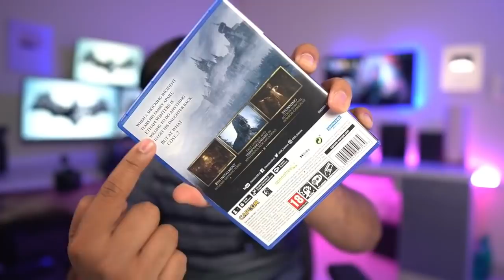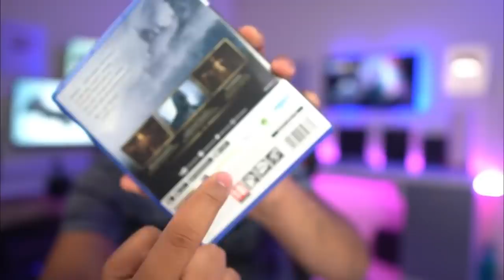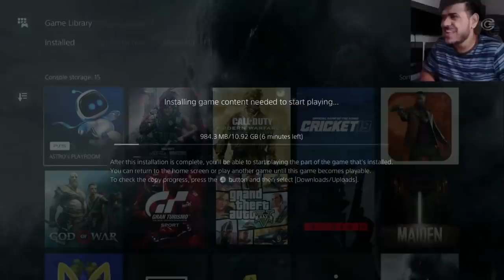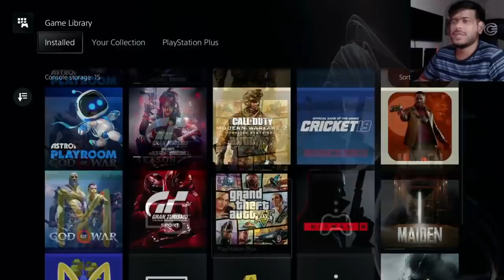RESIDENT EVIL 8 UNBOXING & INSTALLATION - PS5 IN HINDI 😱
xxxxx xxxxx xxxxx
★Cool Gadgets On Amazon Under 200 Rs :
1.Zebronics Speakers
2.Quantum USB 4 Port
3.Photron Selfie Light
4.Philips On-Ear Headphones
★Smartphone Gadgets On Amazon Under 50 Rupees :
1.NFC Tag
2.Ring Holder
3.Charging Stand
4.OTG Adapter
★Smartphone Gadgets On Amazon under 100 rupees :
1.Sim Adapter Kit
2.OTG Cable
3.USB Fan
4.Thumb Mobile Stand
5.USB Light
6.Smart Card Reader
7.Mobile Lens Kit
8.LED Light
★4 Smartphone Gadgets On Amazon Under 300 Rupees :
1.GPS Trackor
2.Selfie Stick
3.Bluetooth Receiver
4.Mobile Tripod
★Gadgets For Video Making :

Tripod Stand :
1.Best Tripod (Fluid Head)
2.My Tripod
3.Mini Tripod
4.CaseyNeistat Tripod
Mic (Lapel & Other Mic ) :
1.Cheap Lapel Mic (Beginner)
2.Blue Snowball
3.Budget Nice Lapel Mic (Boya)
4.Best lapel Mic (Rode)
5.Nice (Beginner) Mic
6.Best Mic (Blue Yeti)
Camera (DSLR, Point & Shoot) :
1.Basic Camera (Beginner)
2.DSLR Cheap (Beginner)
3.My DSLR Camera
4.Casey Neistat DSLR
Audio Recoders :
1.Zoom H1 (I Use)
4.Nice Recorder(Zoom H4)
5.Best Audio Recorder(Zoom H6)